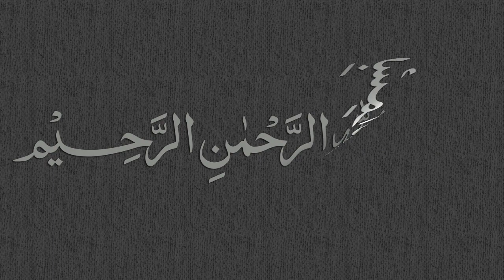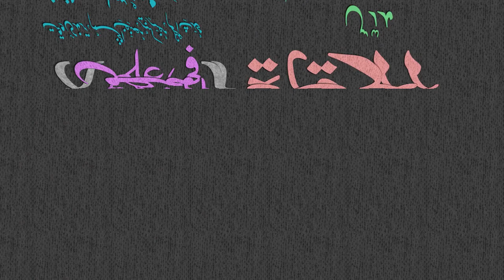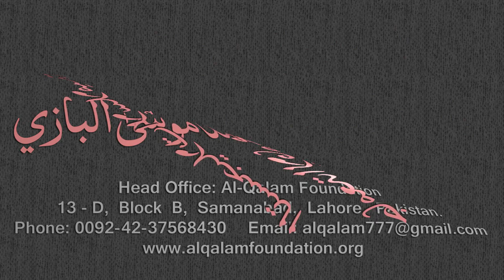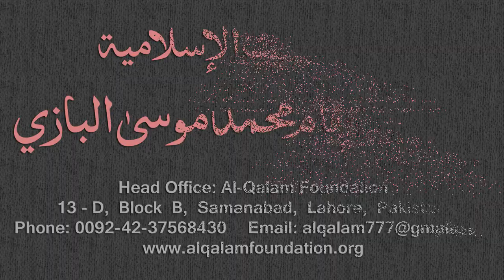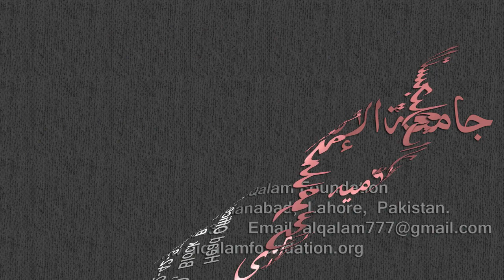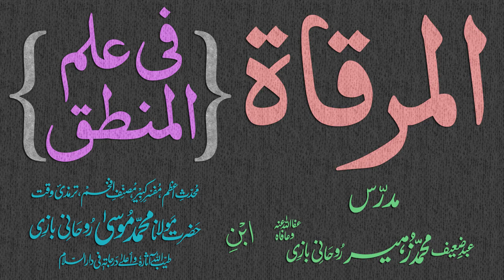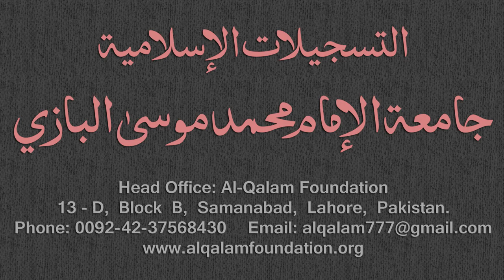Mirqaat Dars - 56 - Page - 027 - Maulana Muhammad Zuhair Albazi - 30/01/2011